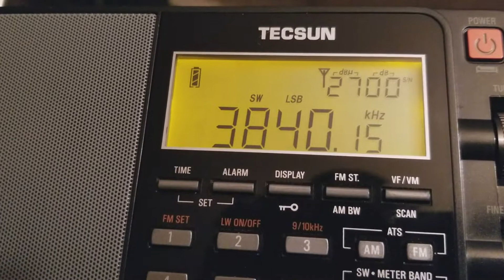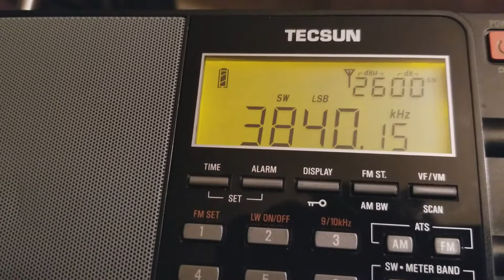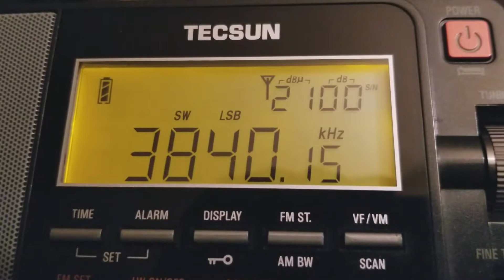I discovered 3840khz *Explicit Language*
One evening, in early Spring, earlier this year, I stumbled across communications 3840khz LSB. Out of curiosity, I started listening. Was definitely shocked, what was being said on air. With my radio and broadcasting background, this is definitely illegal by the FCC. Oh, and most of these transmissions are coming from the United States of America.

My Location: Twin Falls, Idaho, U.S.A.

Reciever: Tecsun PL-880

Antenna Used: Telescopic Antenna